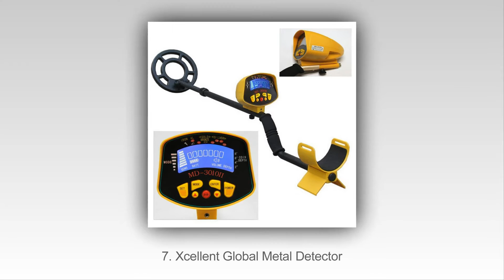10 Лучших Металлоискатели В 2015 Году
Топ 10 лучших металлоискателей в 2015
10. Fisher F2 Metal Detector
9. Pyle PHMD2 Treasure Hunter
8. Treasure Cove TC-3020 Digital Metal Detector
7. Xcellent Global Metal Detector
6. Garrett – ACE 250
5. Ground EFX MC1 Metal Detector
4. ACE 250 metal Detector
3. Winbest Pro Edition
2. Bounty Hunter BHJS Metal Detector
1. Bounty Hunter Gold Digger